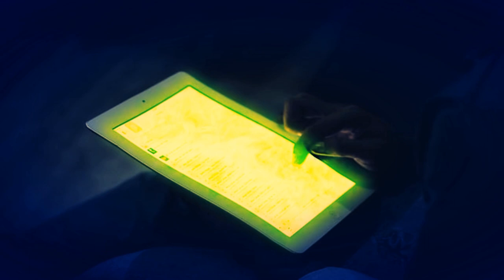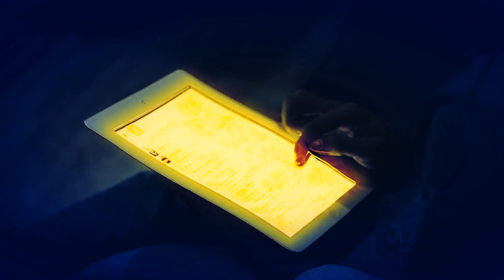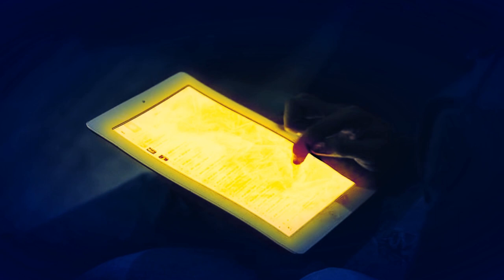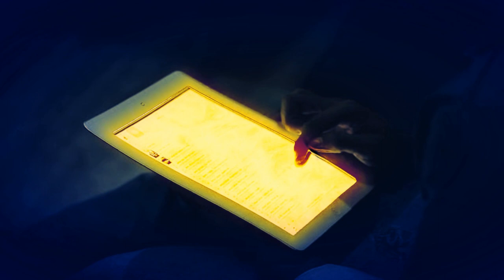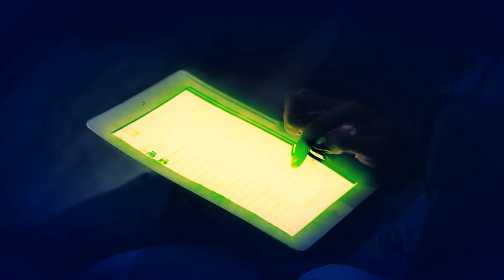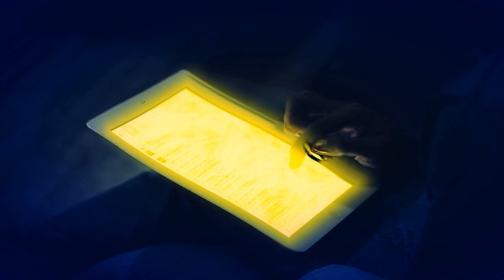মোবাইলে কোরআন পড়া এবং মোবাইল নিয়ে টয়লেটে প্রবেশ করতে পারবেন কিনা